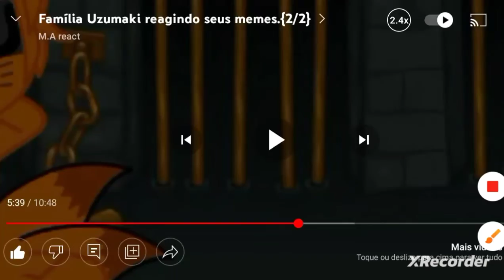Kurama reclama do Naruto ter um Filho